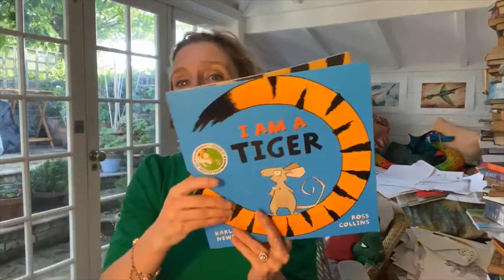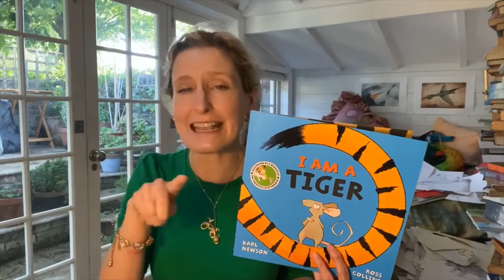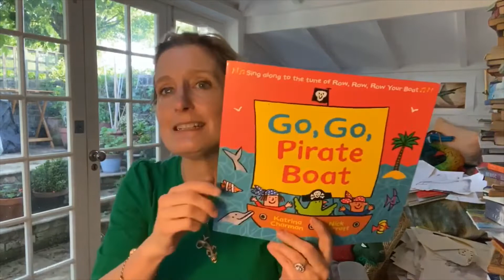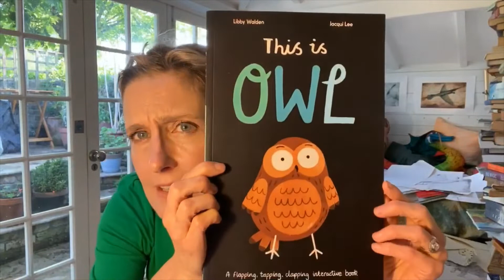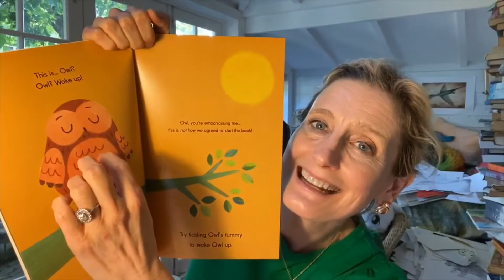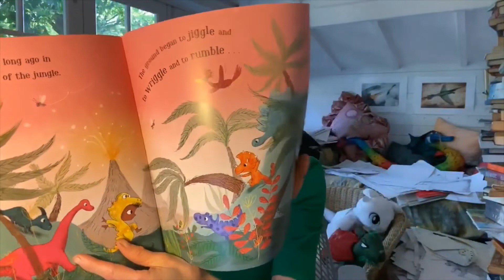Cressida Cowell presents the 2020 BookTrust Storytime Prize Shortlist